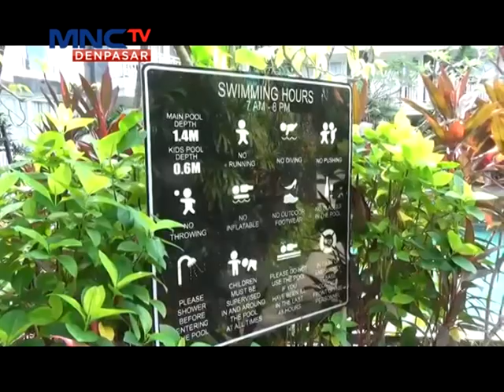KTT G20, Kamar Hotel Bali Penuh hingga 20 November 2022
Lintas iNews Bali 17 November 2022, KTT G20, Kamar Hotel Bali Penuh hingga 20 November 2022